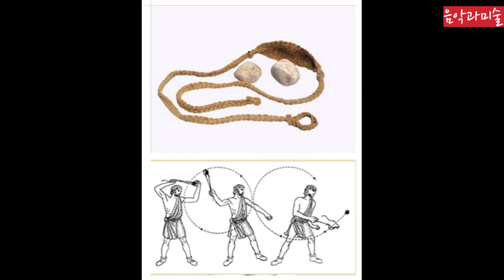명화71 다윗과 골리앗 (미켈란젤로, 카라바조작품)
다윗과 골리앗 이야기를 소개합니다. 미켈란젤로 카라바조 작품도 만나봅니다